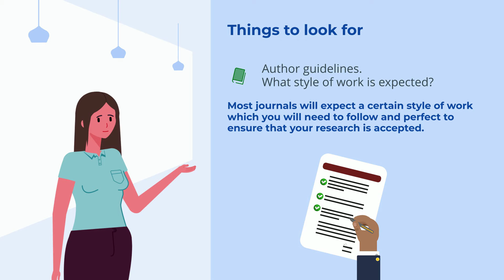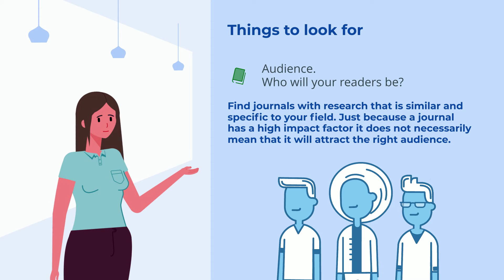Chosing the Right Journal - Specific Factors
Copy of None